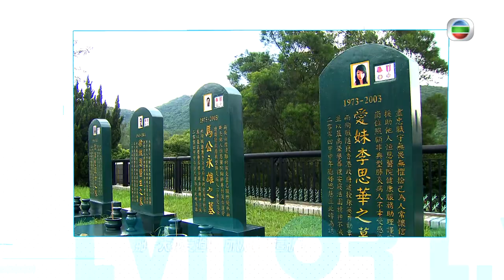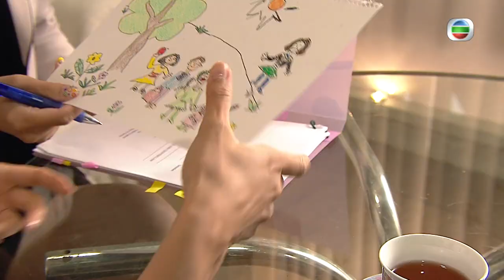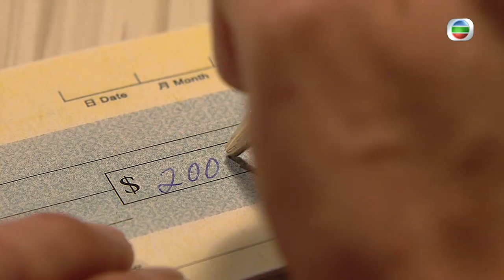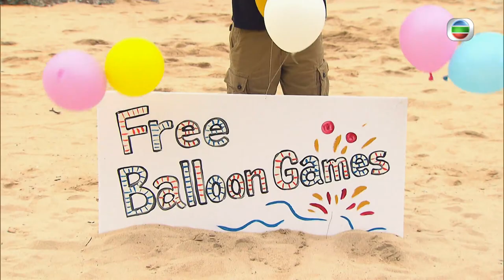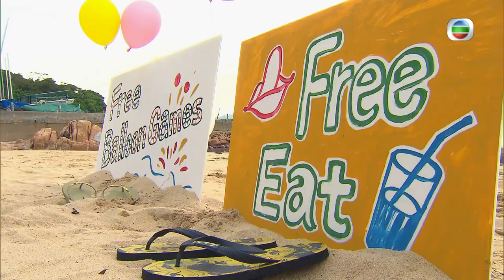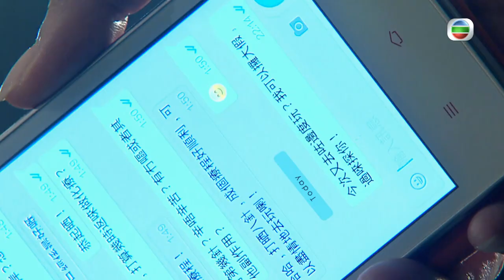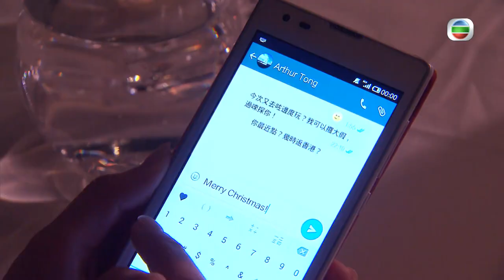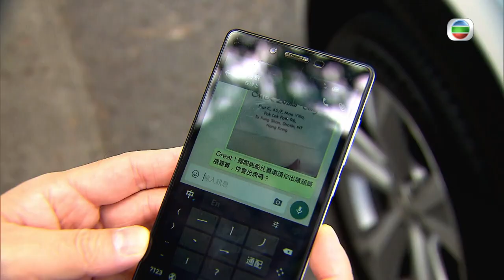[Eng Sub] TVB Medical Drama | Angel In-the-Making 實習天使 5/25 | Tony Hung | 2015